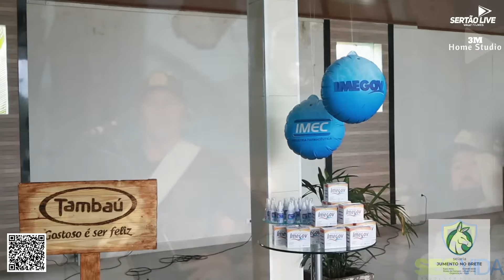DELMIRO BARROS - LIVE DO EMBAIXADOR DO FORRO